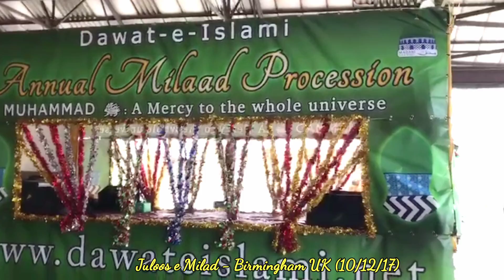Dawateislami | Juloos e Milad - Birmingham 2017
Dawateislami's Annual Juloos e Milad Un Nabi ﷺ held in Birmingham (Shaazali Kabinaat) UK 💚
Watch the highlights now!!